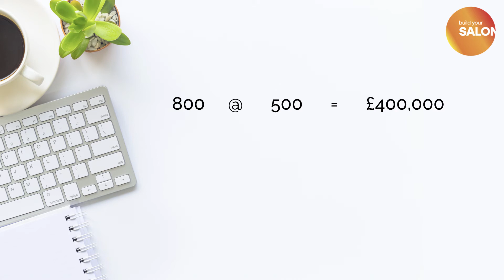SALONS: Are you Leaving Money on the table?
I know we don't come into the salon industry for the money.  There are much easier ways to earn the amount that we do.  But that doesn't mean we don't want to get paid properly and make the most of every opportunity to maximise our salon turnover.

In this video I explain a very simple (yet still vastly underused) tip to boost your salon takings by 10% - without finding a single new customer!

To get these videos straight to your Messenger inbox